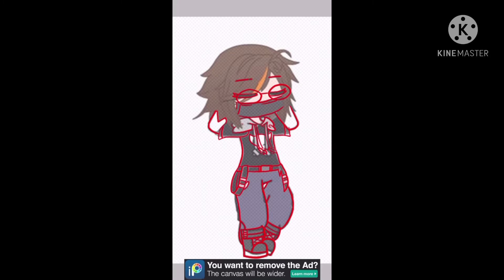Gift for Beary-san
Intro song missing someone by dj quads
Outro song chocolate by kegaha